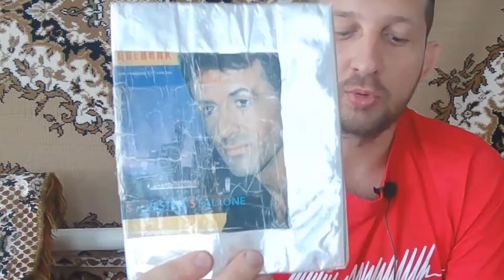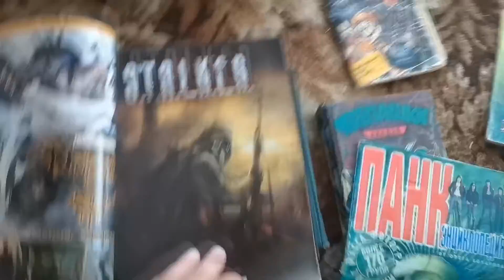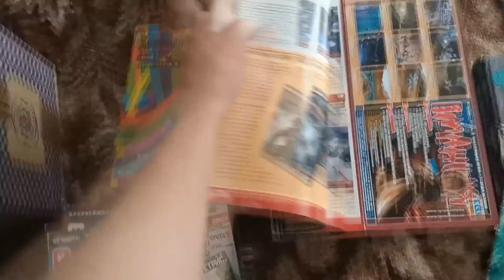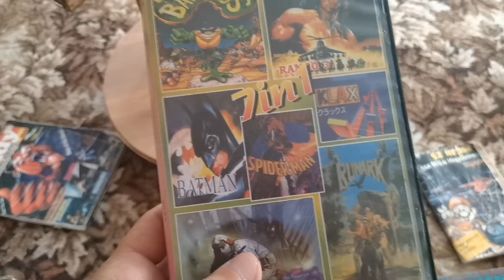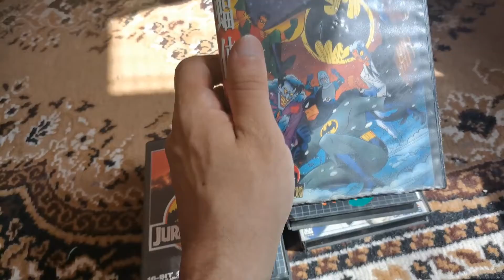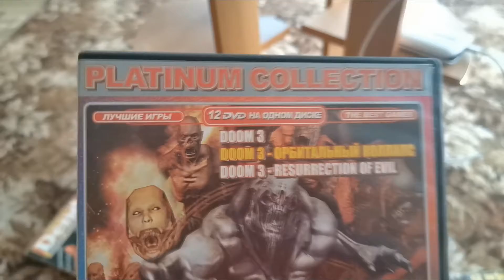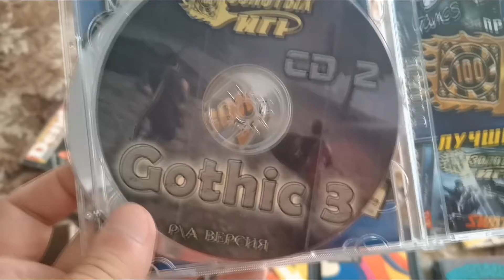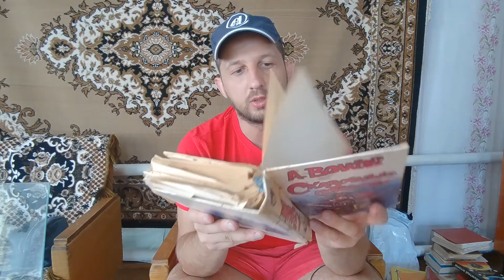Журналы, диски, картриджи из детства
Обычные вроде бы вещи, но теперь это артефакты прошлого, наполненные воспоминаниями и вызывающие ностальгическую реакцию.
00:00 - Вступление
1:18 - Дневники
2:00 - Черепашки ниндзя и карлик Кон
3:20 - 52 игры для Sega
6:10 - Журнал Новая реальность
9:37 - Журнал PC Games
10:33 - Журнал Игромания (чужой)
16:04 - Игромания Готика 3
18:28 - Первая Игромания
20:12 - Игромания Кризис
21:32 - Command & Conquer 3: Tiberium Wars
22:39 - HellGate London
24:09 - Кодекс Войны
26:05 - Картриджи Sega
41:06 - Диски